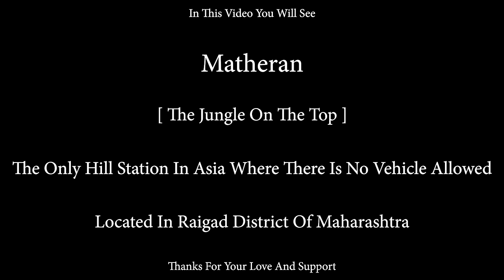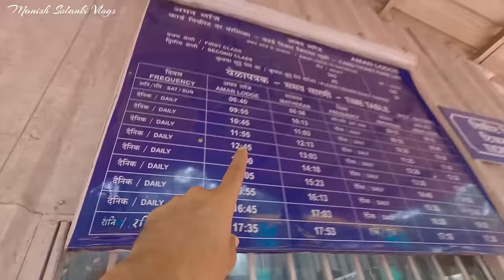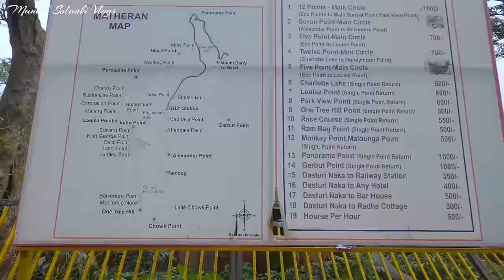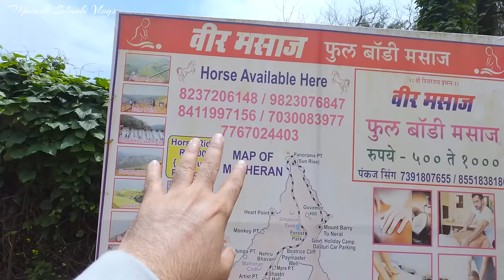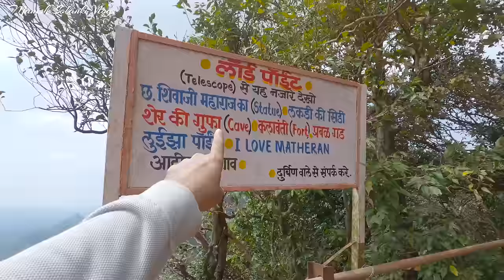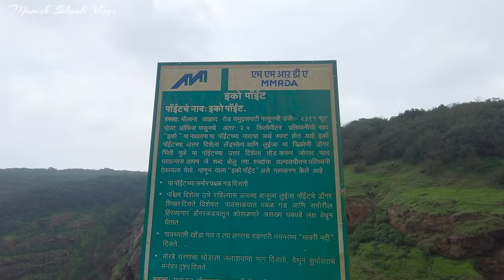Matheran Hill Station | Raigad maharashtra | Manish Solanki Vlogs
माथेरान मुंबई से मात्र ११० किलोमीटर दूर प्राकृतिक खूबसूरती से भरा छोटा-सा हिल स्टेशन है। यह पश्चिमी घाट पर्वत शृंखला में समुद्र तल से ८०० मीटर (२६२५ फीट) की उँचाई पर बसा है। मुंबई और पुणे से इसकी दूरी क्रमशः ९० और १२० किलो मीटर है। बड़े शहरोंसे इसकी निकटता के कारण माथेरान शहरी नागरिकों के लिए एक सप्ताहांत बिताने के लिए लोकप्रिय स्थल है। यहाँ की खासियत है कि यहां किसी भी प्रकार के वाहन का प्रवेश वर्जित है।[3] मुंबई, पुणे, नाशिक और सूरत के लोगों की तो यह पसंदीदा जगह है ही लेकिन अब उत्तर और दक्षिण भारत के लोगों को भी यह स्थान अपनी ओर आकर्षित करने लगा है।
समुद्र तल से ८०० मीटर की ऊँचाई पर स्थित देश के इस सबसे छोटे हिल स्टेशन की खोज मई १८५० में ठाणे जिले के कलेक्टर ह्यूज पोयन्ट्‌स मलेट ने की थी। मुंबई के तत्कालीन गवर्नर लॉर्ड एल्फिंस्टोन ने यहां भविष्य के हिल स्टेशन की नींव रखी और गर्मी के दिनों में वक्त गुजारने की दृष्टि से इसे विकसित किया गया। माथेरान का शाब्दिक अर्थ होता है माथे (पर्वत के) पर स्थित अरन्य।
माथेरान का सबसे नजदीकी रेलवे स्टेशन नेरल स्टेशन है, जो यहां से ९ किलोमीटर दूर है। इसके आगे वाहनों का प्रवेश वर्जित है। आगे जाने के लिए या तो पैदल जाना होगा, या बग्गी, रिक्शे या घोड़ों का प्रयोग करना होगा। लेकिन यहां पहुंचने का सबसे अच्छा साधन है यहां की टॉय ट्रेन जिसके हाल ही में १०० साल पूरे हुए हैं। पहाड़ों पर चढ़ती उतरती इस ट्रेन में बैठकर ढाई घंटे की यात्रा में खूबसूरत प्राकृतिक नजारों का आनंद उठाया जा सकता है। इसके अलावा ट्रॉली से भी यहां तक पहुंचा जा सकता है।
यहाँ साल भर पर्यटकों का तांता लगा रहता है और मॉनसून यहाँ आने का सबसे अच्छा मौसम है। उस समय घाटियों में फैला कोहरा, हवा में तैरते बादल और भीगा-भीगा मौसम होते हैं। माथेरान में प्राकृतिक नजारों का आनंद लेने के लिए ३८ दृश्य बिंदु (व्यू पॉइंट्‌स) हैं। इसके अलावा माउंट बेरी और शारलॉट लेक भी यहां के मुख्य आकर्षण हैं। माउंट बेरी से नेरल से आती हुई ट्रेन का दृश्य देखा जा सकता है। शारलॉट लेक के दायीं ओर पीसरनाथ का प्राचीन मंदिर है। वहीं बायीं और दो पिकनिक स्पॉट लुईस पॉइंट और इको पॉइंट हैं। हनीमून पॉइंट पर रस्सी के द्वारा घाटी को पार करने का साहसिक और रोमांचक कार्य का भी अनुभव यहां किया जा सकता है। इसके अलावा एलेक्जेंडर पॉइंट, रामबाग पॉइंट, लिटिल चौक पॉइंट, चौक पॉइंट, वन ट्री हिल पॉइंट, ओलंपिया रेसकोर्स, लॉर्डस पॉइंट, सेसिल पॉइंट, पनोरमा पॉइंट इत्यादि अनेक स्थानों पर पर्यटक आते हैं।
माथेरान में पनोरमा पॉइंट सहित लगभग ३६ पूर्व निस्चित लुक-आउट पायंट्स हैं जहाँ से सारे क्षेत्र के अलावा नेरल शाहर का भी विहंगम दृश्य प्राप्त कर सकते है। पनोरमा पॉइंट से सूर्योदय और सूर्यास्त देखा जा सकता है। लूयीसा पॉइंट के प्रबल फ़ोर्ट का सुस्पष्ट दर्शन होता है। वन ट्री हिल पॉइंट, हार्ट पॉइंट, मंकी पॉइंट, पोर्क्युपाइन पॉइंट, रामबाघ पॉइंट इत्यादि यहाँ के अन्य मुख्य पॉइंट हैं।

                                                                         धन्यवाद.